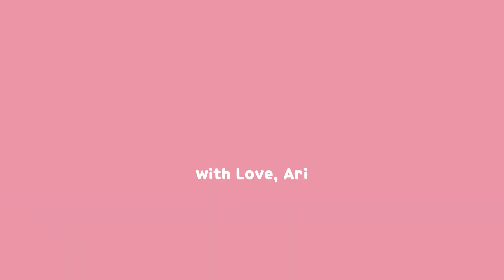Italian Reacts To Back Home - The Juans (Official Lyric Video)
Thank you @TheJuans  for sharing your music, we are really lucky to have people like you in the music industry❤️